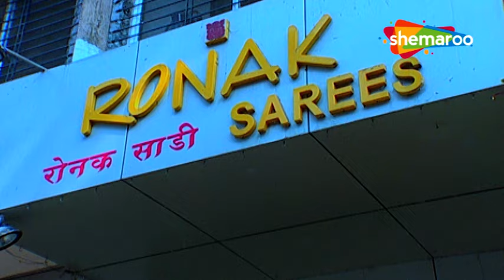Rishton Ke Bhanwar Mein Uljhi Niyati | Full Episode 58 | Hindi TV Serial | Jayashree Soni